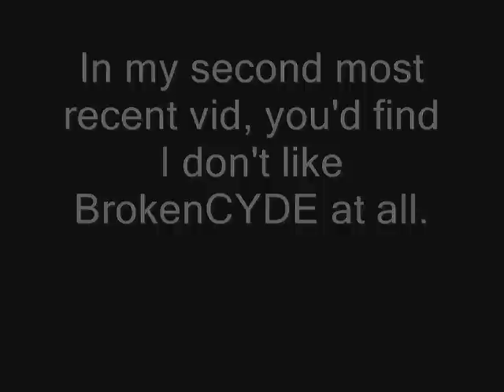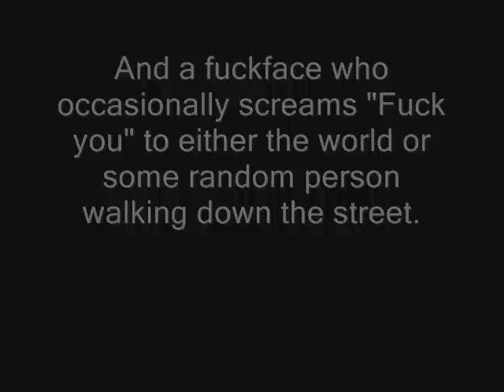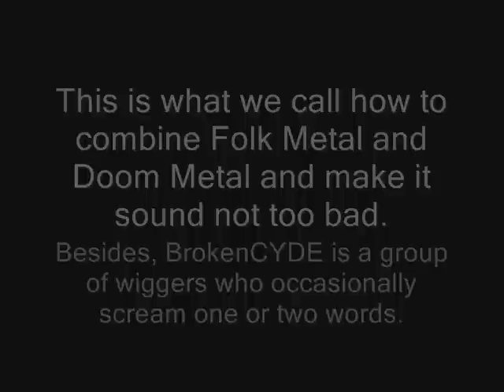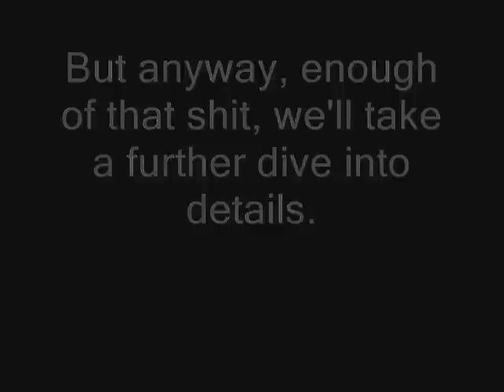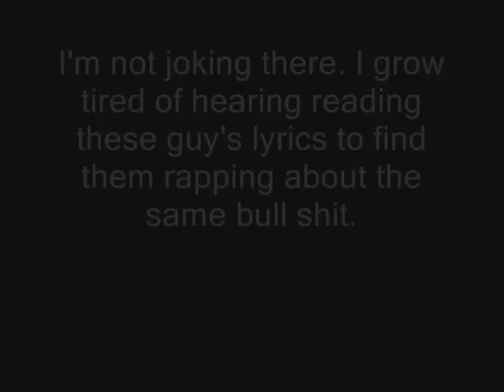BrokenCYDE RANT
My personal thoughts on BrokenCYDE.